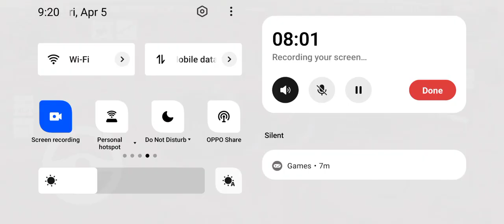JHOTTA or John Deer tractor dono fag gaye 😞 || aab kya hoga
Indian vehicles new update
mud mode aagya dosto
jaldi update karo
INDIAN VEHICLES SIMULATOR 3D ME MUD MAP KAB AAYEGA
gaming zone kiran
Indian Vehicles Simulator 3D Me Mud Map Ka Update Kab Aayega
indian vehicles simulator 3d ka update kab aayega
indian vehicles simulator 3d me mud map kaise le
indian vehicles simulator 3d me new update kab aayega
indian vehicles simulator 3d mud map
indian vehicles simulator me mud map kab tak aayega

new update aagaya dosto